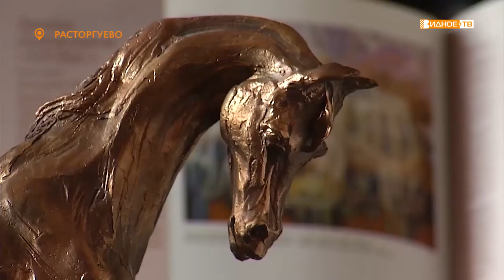СКУЛЬПТОР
В Расторгуевской библиотеке – новая экспозиция. Ее автор – молодой скульптор, лауреат российских и международных конкурсов и наш земляк Григорий Антипов.